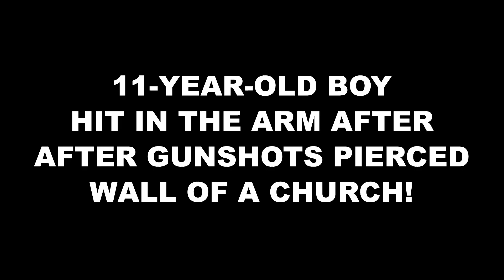11-Year-Old Boy Hit in Arm after Gunshots Pierced Wall of Church!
CHRISTIAN BREAKING NEWS: 11-Year-Old Boy Hit in the Arm after Gunshots Pierced the Wall of a Church! [Houston GlenbrookUnitedMethodist]

When gunfire disrupted an evening worship session at a church in southeast Houston, a youngster was hit in the arm.

Just after 8 PM Wednesday, Houston police officers responded to a gunshot incident at Glenbrook United Methodist Church on Glen Valley Drive and Wilmerdean Street.

They discovered an 11-year-old youngster who had been shot in the arm at the site.

According to authorities, he was brought to the hospital and is in stable condition.

The youngster was inside the church, lying down and reading a book, according to investigators, when the rounds were fired.

It appears that additional persons were there when the guns rang out in the church.

An cop was seen taking a few parishioners outside by an ABC13 cameraman.

Officers walking the perimeter of the church discovered multiple shot shells about 300 feet away from the structure, according to HPD.

Detectives are now attempting to ascertain if the incident was premeditated.

Investigators are not labeling the shooting a hate crime at this time, but they are wondering whether it has anything to do with noise complaints the church got around 2 months ago.